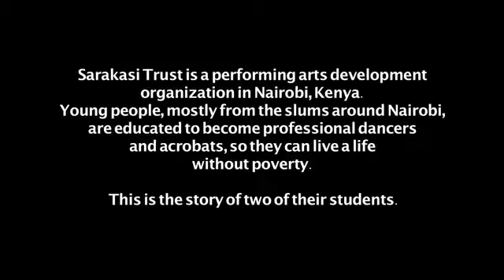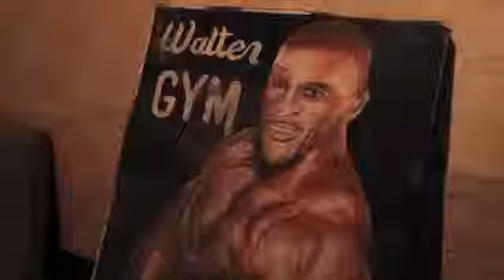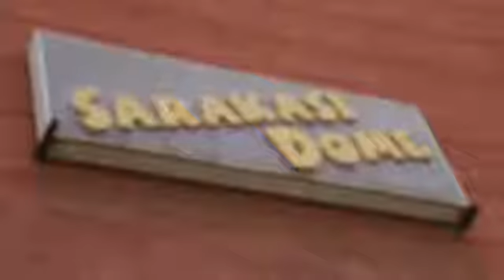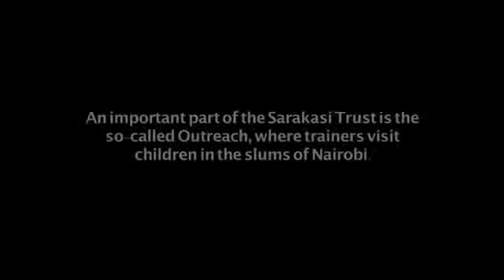Oneface Mapacha - DOCUMENTARY LIFESTYLE IN NAIROBI KENYA